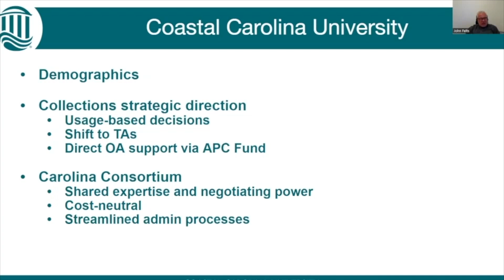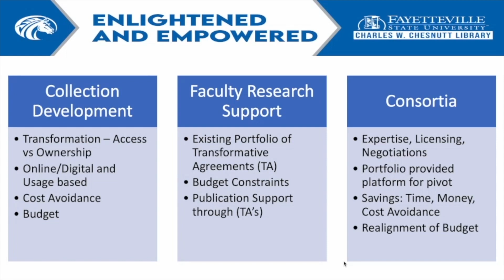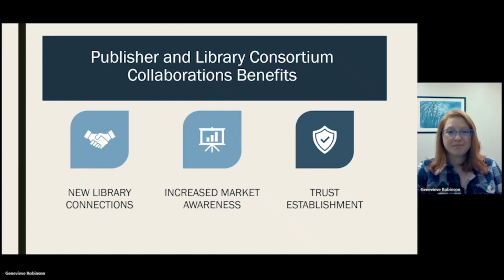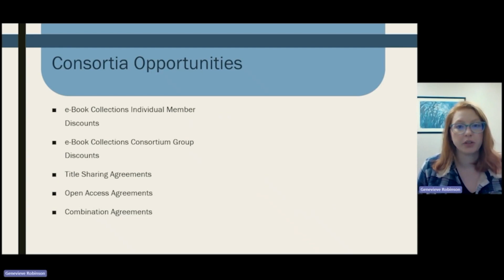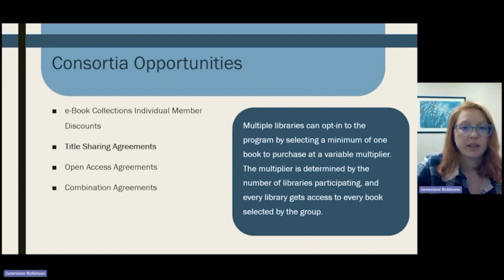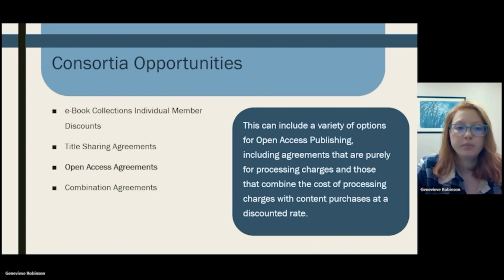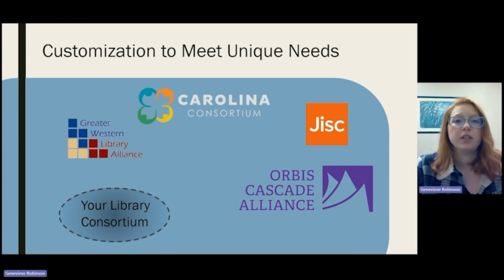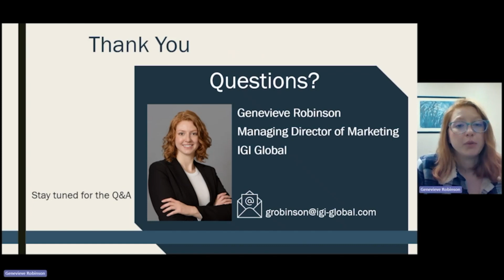Consortia Collaborations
Full title: Consortia Collaborations: Taking Advantage of Flexible Agreements to Support Library Strategic Initiatives